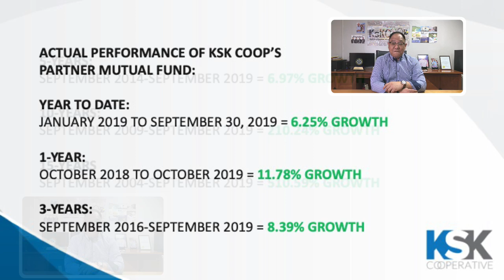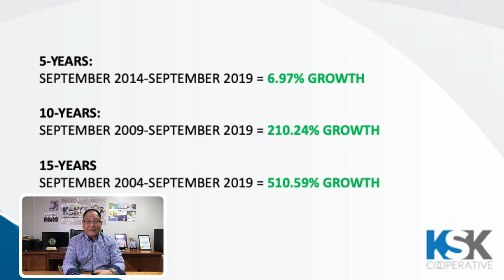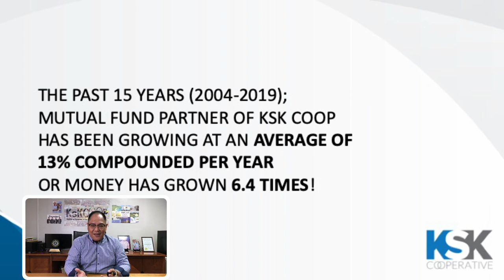KskNews: Regular Saving Investing Program (RSIP) UPDATE